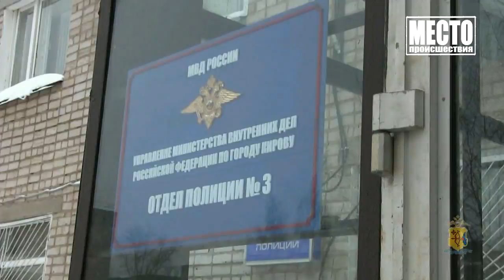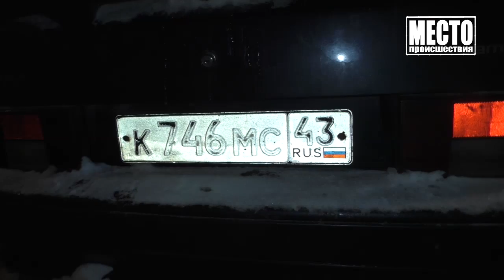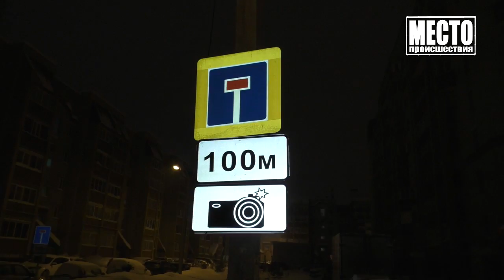”Место происшествия” выпуск 06.02.2019